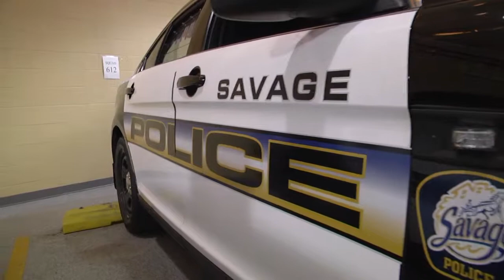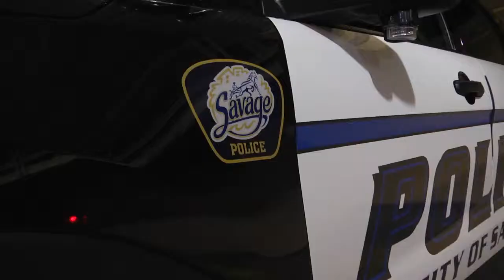Officer Lee Smith - National Police Week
In 1962, President Kennedy signed a proclamation which designated May 15 as Peace Officers Memorial Day and the week in which that date falls as National Police Week. Meet Officer Lee Smith with the City of Savage Police Department!